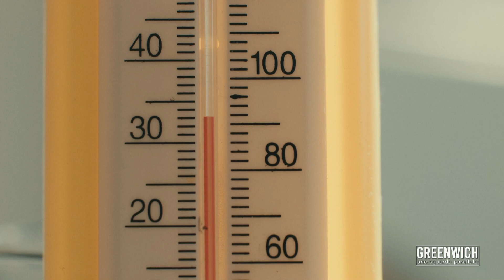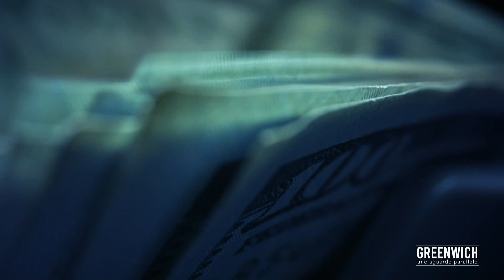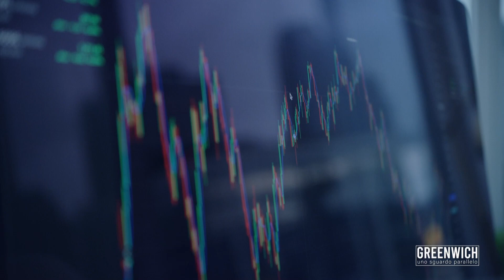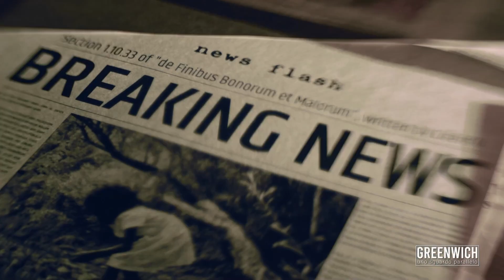GREENWICH, con Ludovica Iacovacci: PERCHÉ IN GRECIA HA VINTO LA DESTRA?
Ludovica Iacovacci, giornalista specializzata in politica internazionale, è conduttrice, autrice e redattrice di Greenwich, il programma di politica internazionale del canale 264 del digitale terrestre.

Nella puntata di oggi sono intervenuti Antonio Frate, di Affari Internazionali, e Dimitri Deliolanes, giornalista greco.

Dall’Estremo Oriente all’America Latina, per poi passare in Europa, Africa e Oceania. Se la politica internazionale è il vostro pane, questo è il posto giusto! Greenwich è il programma curato e condotto da Ludovica Iacovacci che vi accompagnerà a scoprire gli scenari della grande politica estera, per fare un giro del mondo a 360 gradi. Il tutto attraverso i più svariati approfondimenti e insieme a tanti ospiti - nazionali e internazionali. In onda ogni sabato, dalle 10 alle 11, su Cusano Italia Tv canale 264 del digitale terrestre.